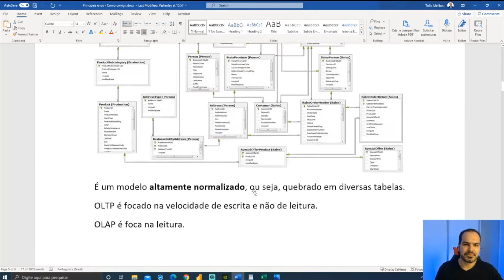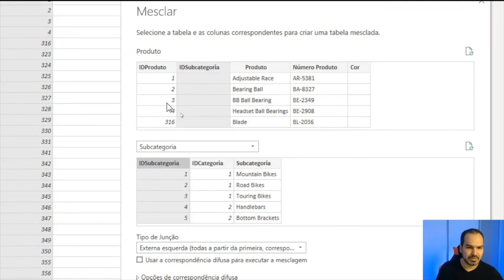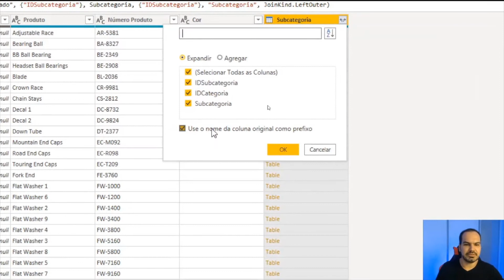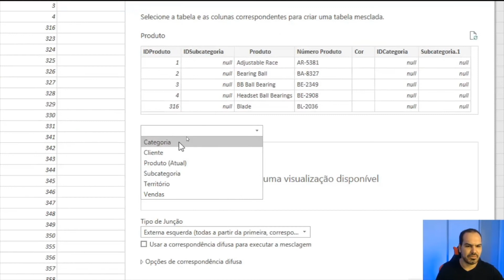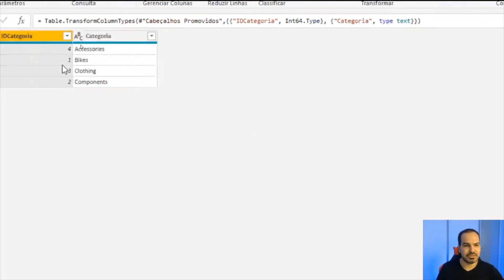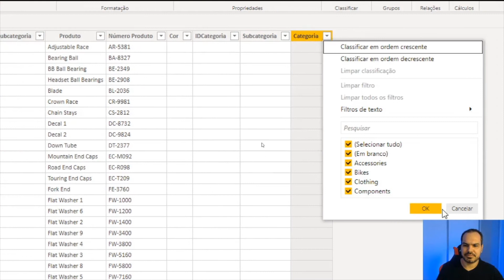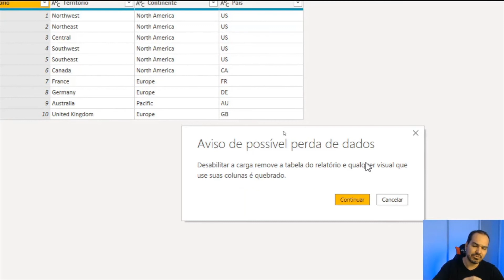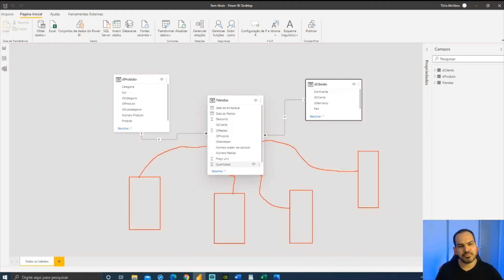[Power Bi] Convertendo um esquema Snow Flake em Esquema Estrela no Power BI